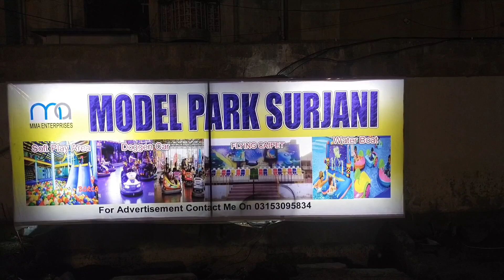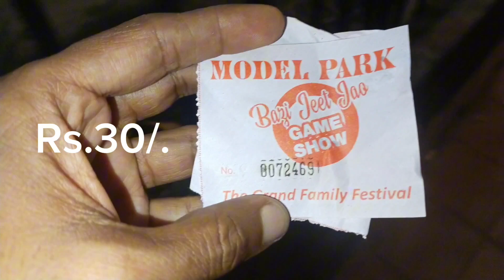Independence day Celebration In Karachi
This Vlog Is About 14 August Celebration.